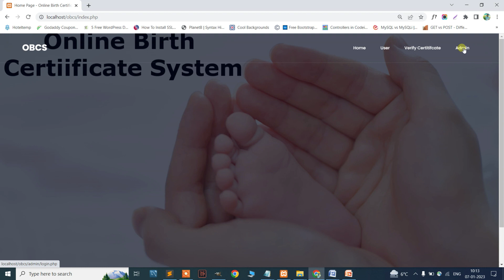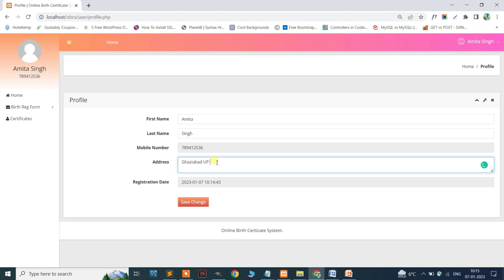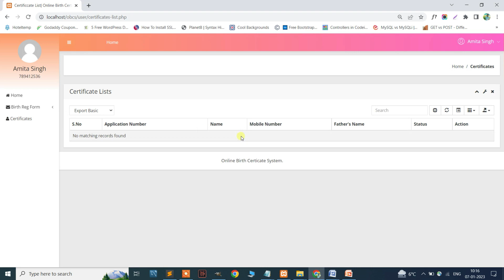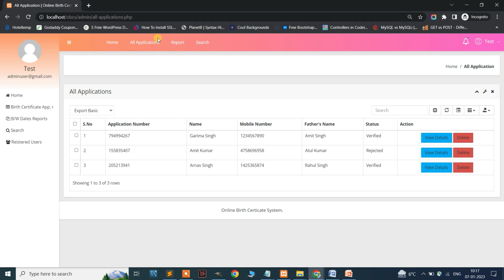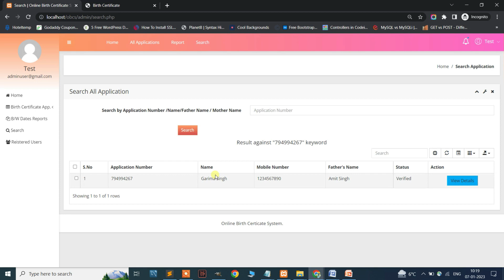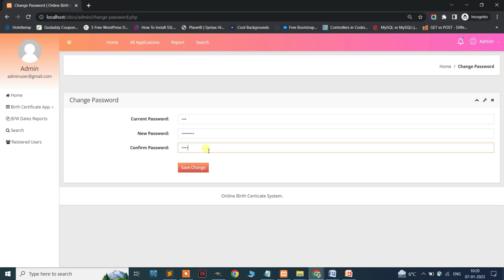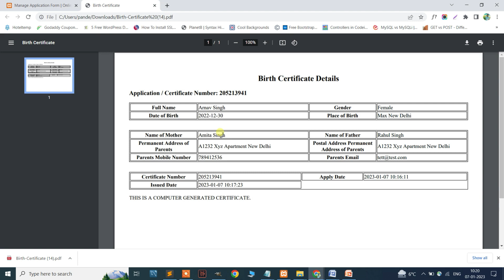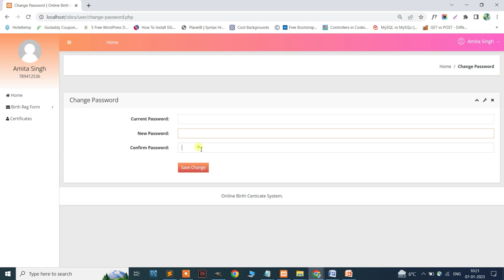Online Birth Certificate System Using PHP and MySQL V2 Last Updated at 4 December 2024| PHPGurukul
Online Birth Certificate System Using PHP and MySQL